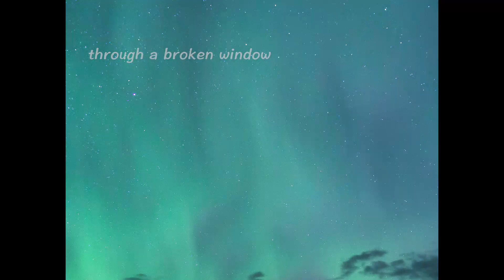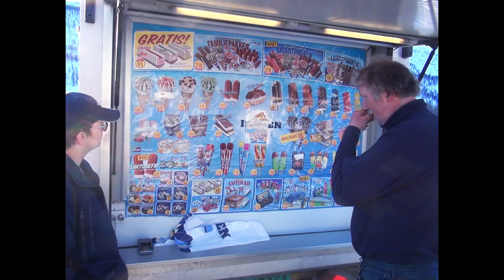EP 3: A Day In My Poor Life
Today, 10 percent of the world's population globally live with under $2 a day. That makes up for over 700 million people who fall under the line for extreme poverty. As a result of the COVID-19 pandemic, this number is expected to rise with as much as 150 million people by 2021. Simultaneously, 26 of the world's richest billionaires own more assets than half of the world's poorest population, that make up for 3.8 billion people.

Source: Oxfam, World Vision & The World Bank (2020)